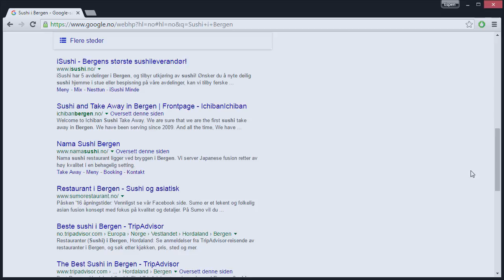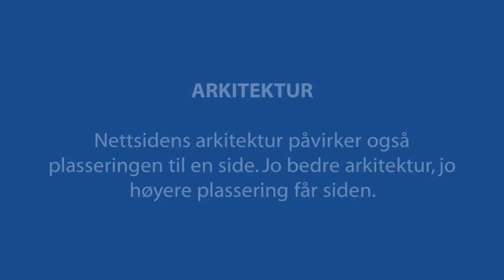Søkemotoroptimalisering på norsk: Hva vektlegger søkemotoren? | Utdannet.no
Nettkurs i søkemotoroptimalisering: komplett

Denne kursvideoen er produsert av Utdannet.no. For mer informasjon om Utdannet.no, se